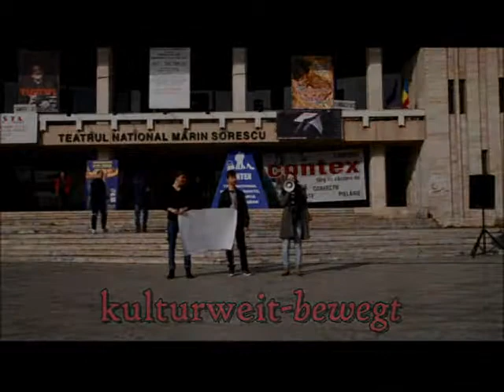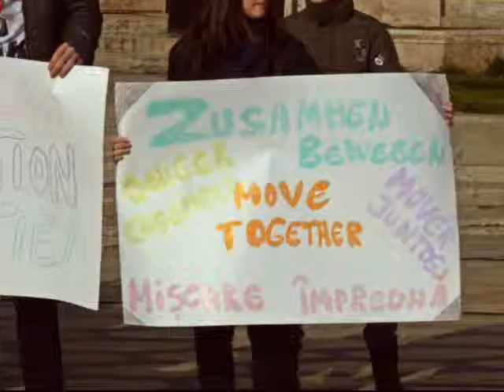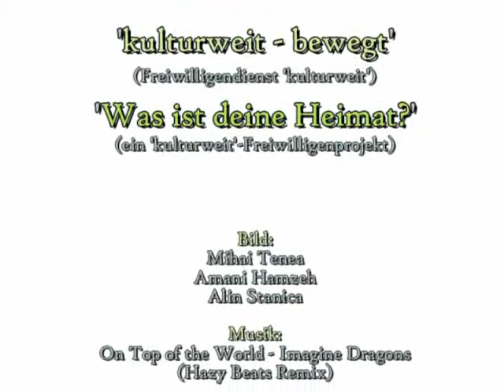"kulturweit-bewegt - Flashmob" in Craiova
Der 'kulturweit - bewegt' Flashmob am 16. Februar 2014 in Craiova/Rumänien. Schüler des Colegiul National 'Elena Cuza' tanzen gemeinsam für kulturelle Vielfalt, Grenzen überbrückende Freundschaft und Solidarität!

"kulturweit - bewegt" ('culture wide - moved') Flashmob in Craiova/Romania the 16th of February 2014. Students of C.N. Elena Cuza are dancing for cultural diversity, friendships across borders and solidarity!

Flashmobul 'kulturweit-bewegt' ("Orizontul cunoasterii - in mişcare'),pe 16 februarie 2014 in Craiova,Romania.Elevi ai Colegiului National "Elena Cuza" danseaza impreuna pentru diversitate culturala,prietenie si soldaritate,care distrug granitele.

Mehr Informationen über den Freiwilligendienst 'kulturweit' der Deutschen UNESCO Komission und des Deutschen Auswärtigen Amtes - more information about the volunteering program 'kulturweit' by German UNESCO Comission and the German Federal Foreign Office - Mai multe informatii despre serviciul 'kulturweit' aici:

Mehr Informationen über das Colegiul National 'Elena Cuza' in Craiova - More information about the C. N. 'Elena Cuza' in Craiova - Mai multe infomatii despre C. N. 'Elena Cuza' / Craiova aici